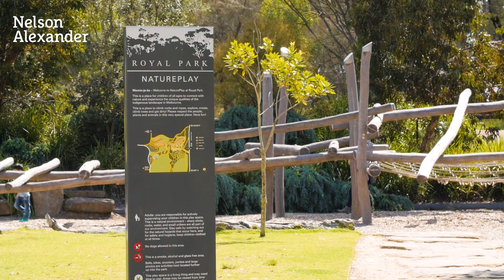21 Royal Parade, Parkville For Sale by Nicholas West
or call Nicholas West on 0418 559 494.

Beyond the towering grandeur of this magnificent Boom Style façade embellished with ornate detail, this lovingly maintained Victorian terrace presents a truly unique opportunity to reimagine the next chapter within Parkville's most iconic precinct directly opposite The University of Melbourne.

Boasting a versatile layout with nine principle rooms that offer enormous scope for diverse use including residential living, medical consulting suites or offices (all STCA/STPA). Soaring ceilings with rose details, a grand arched hallway, split systems and ceiling fans throughout all complement an expansive balustrade balcony with oversized windows overlooking Royal Parade.

Flooded with natural light, other impressive features include underground cellar & storage, powder room, side and rear openings to large courtyard with direct car access from Jageurs Lane.